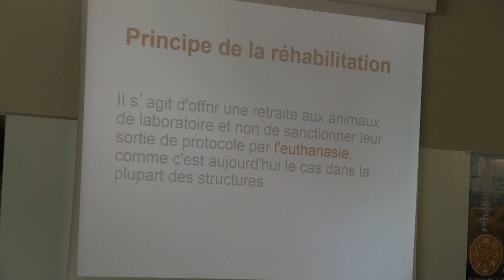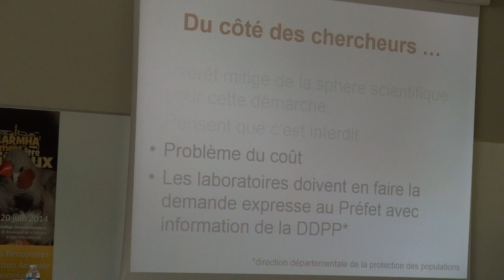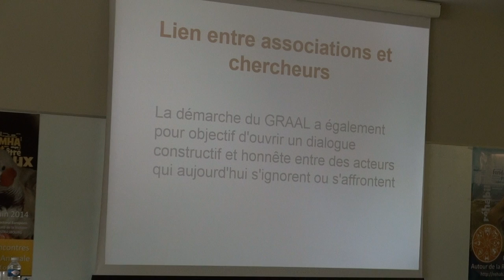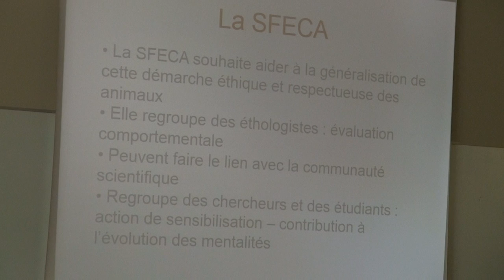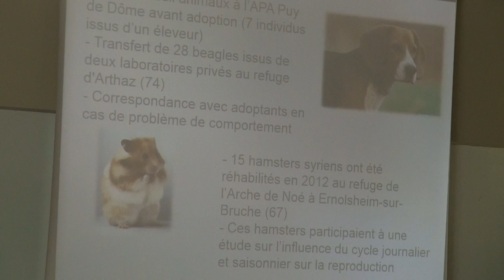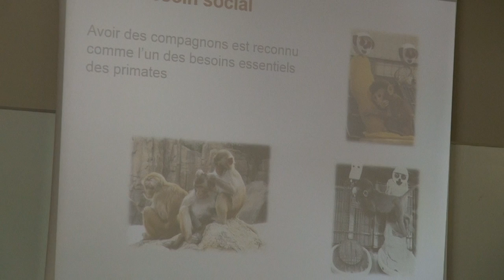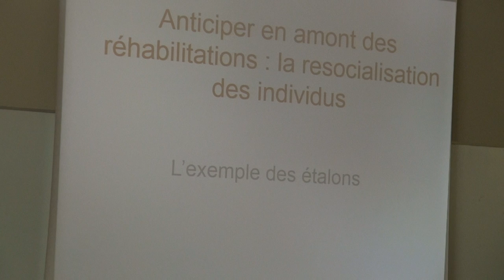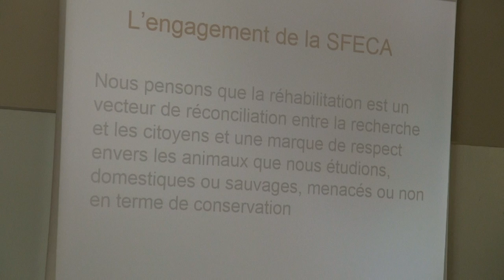REHAB2014 - premières rencontres autour de la réhabilitation animale - Odile Petit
Le suivi scientifique de la réhabilitation des animaux de laboratoire

Le principe de la réhabilitation a été présenté au cours d'une table ronde lors du colloque annuel de la SFECA à Toulouse en 2010, ce qui a permis aux membres de notre association d'obtenir les informations sur ce principe et sa mise en œuvre, en France comme à l'étranger. En effet, les chercheurs ne sont pas opposés à la réhabilitation post-expérimentale, ils sont souvent persuadés qu'elle n'est pas autorisée, voire impossible à mettre en œuvre. Ainsi, c'est par ignorance  que de nombreux scientifiques ne s'impliquent pas dans cette démarche. Dans ce contexte, les membres du Conseil d'Administration de la SFECA, considérant que la réhabilitation est une initiative éthique et respectueuse des animaux, ont souhaité aider à la généralisation de cette approche. C'est pourquoi nous avons mis en place un partenariat entre la SFECA et le GRAAL pour assurer le suivi scientifique des réhabilitations (de la sélection des lieux d'accueil au suivi post-réhabilitation en termes d'adaptation et de bien-être). Ce partenariat a été validé en assemblée générale et un comité « réhabilitation » composé de cinq membres du CA examine les dossiers des éthologistes qui souhaitent mettre leur expertise au service de la réhabilitation et réaliser des missions dans ce cadre (visite des locaux, conseils pour l'accueil, observation de l'animal, bilan ...). En effet, il nous apparaît indispensable de réaliser un suivi rigoureux des réhabilitations pour démontrer leur faisabilité et garantir que ces « retraites » s'effectuent dans de bonnes conditions. Bien évidemment, il est inconcevable de « sortir » des animaux de laboratoires si c'est pour leur proposer une alternative de mauvaise qualité. Enfin, si la SFECA s'est engagé dans cette démarche, c'est parce que nous sommes convaincus que les éthologistes, de par leur culture et leurs objets d'étude, peuvent  constituer un relais efficace entre le GRAAL et le reste de la communauté scientifique et contribuer ainsi à la généralisation du processus de réhabilitation.